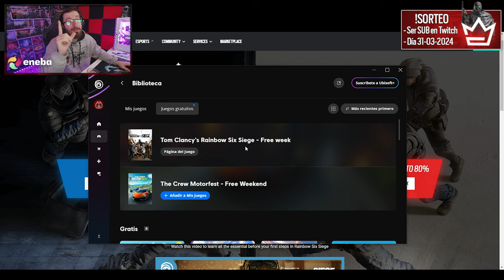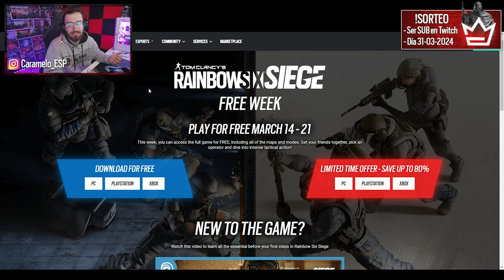RAINBOW SIX SIEGE GRATIS "free Week" | DEADLY OMEN | Caramelo Rainbow Six Siege Gameplay Español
✅ RAINBOW SIX SIEGE GRATIS en este Gameplay de Rainbow Six Siege español en la temporada Deadly Omen.